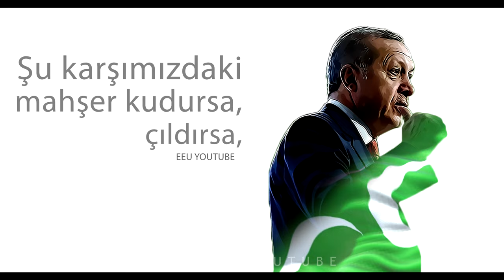ERDOĞAN DAVOS ZİRVESİ - TAMAMI